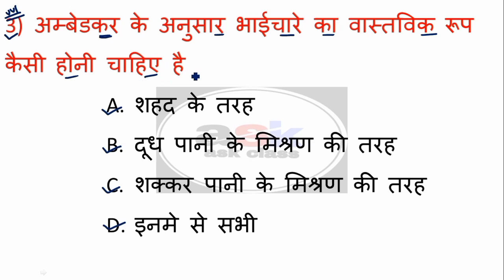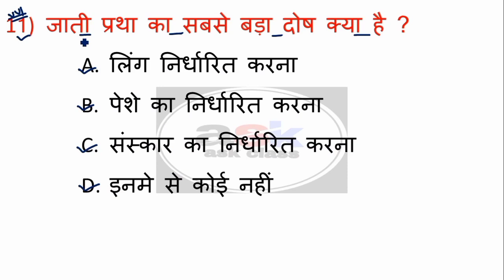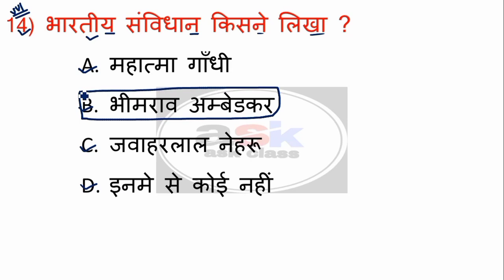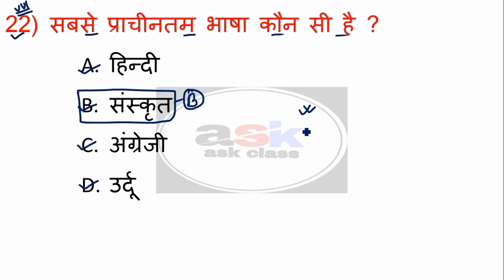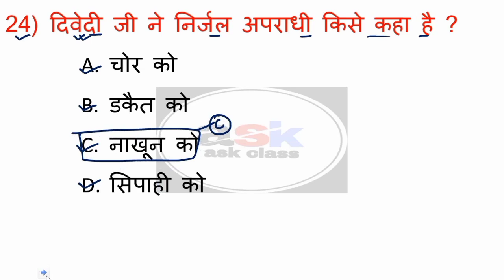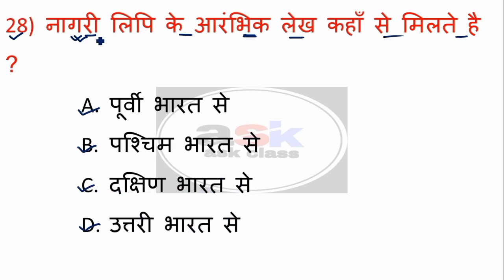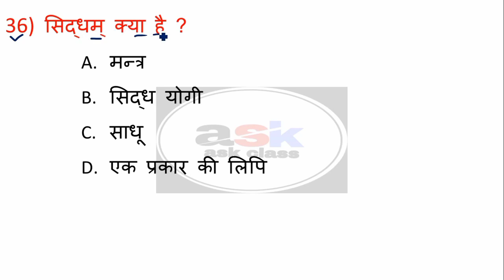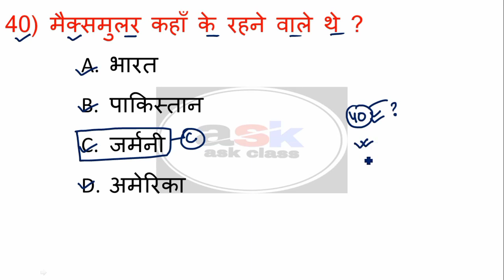Class 10 Hindi Objective Question 2022 || Hindi Ka Objective Question 2021|| Bihar Board Hindi